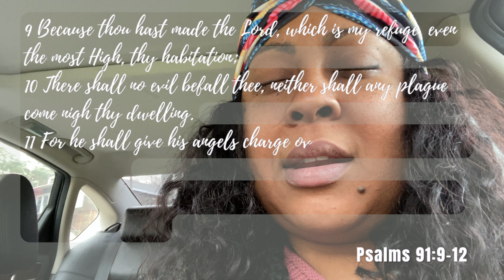Cancer Fighter🎗What to expect after chemo, CT/CAT Scan & Throat Infection🎗Cancer Journey Vlog #15🧡💚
Welcome, my name is Lavene, I am vlogging my journey fighting cancer to hopefully spread more awareness from the perspective of the patient.  I was diagnosed with high grade ovarian cancer stage 1 and uterine/endometrial cancer stage 4 also high grade. Come and join my growing youtube fam. I am finally finished with IV Infusion Chemotherapy. I am looking forward to getting the confirmation from the scans that I have won this fight.

Thank you for all for watching!!! Give this video a THUMBS UP and share this it with someone who may be going through a similar situation so that it may be able to blessing to  them and myself and don't forget to SUBSCRIBE !! ✌🏽👨🏽‍🦲 🧡💚
God Bless!!!